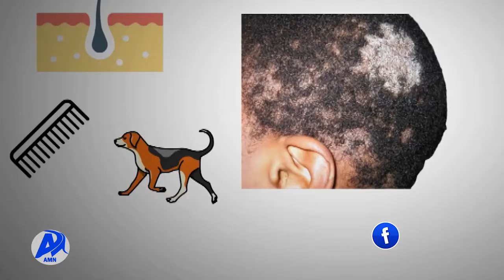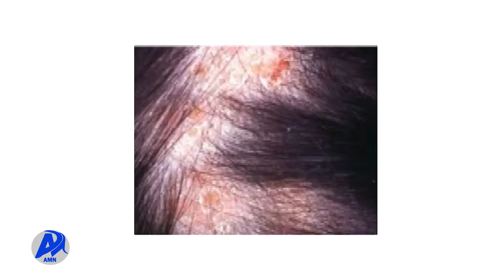የቆረቆር በሽታ መንስኤ እና መከላከያ መንገዱ (ታህሳስ 8/2014 ዓ.ም)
የቆረቆር በሽታ መንስኤ እና መከላከያ መንገዱን በተመለከተ የቆዳ ህክምና ባለሙያ መልእክት፡፡